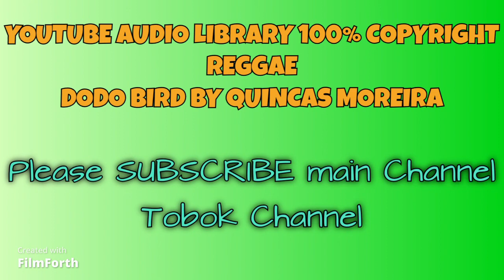Youtube Audio Library 100% no copyright Dodo Bird by Quincas Moreira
Free Copyright